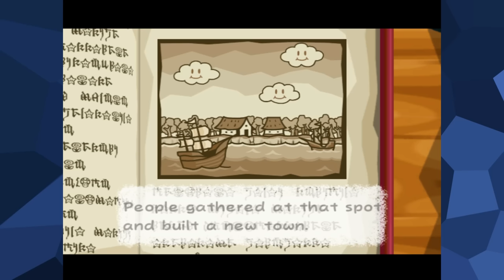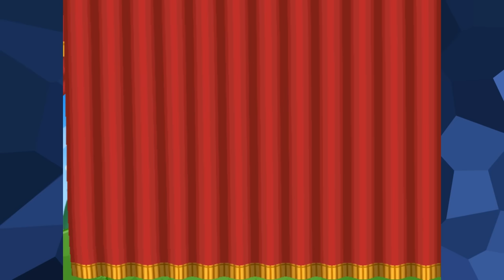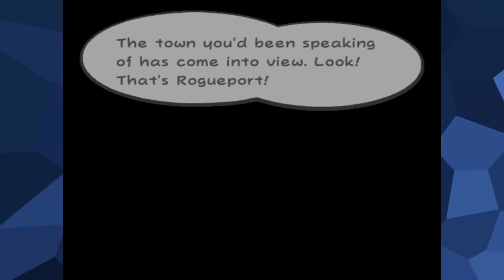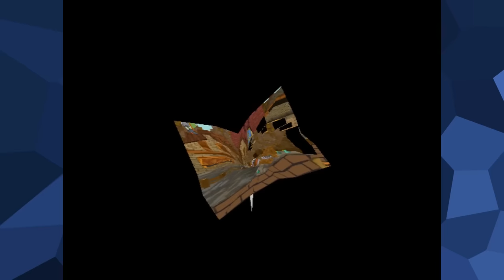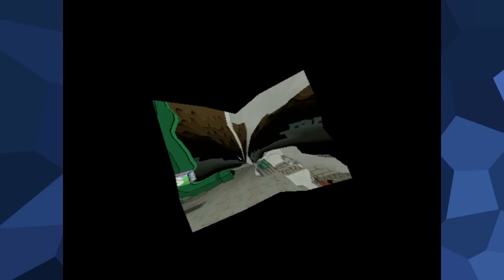Paper Mario: The Thousand Year Door | PART 1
We're playing through one of the most beloved Mario games ever.